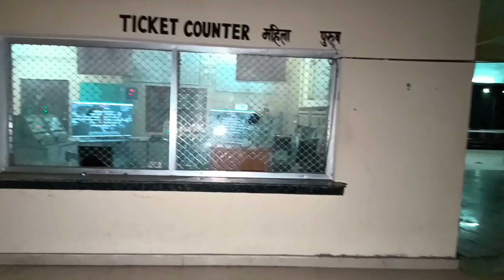Railway Track Ki Chudail 😱 Real Horror Experience ☠️Horror Story Hindi ! Bhutiya Kinnar Ki Atma 😱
Haunted Road
हॉन्टेड रोड
Storiesin Hindi
ghost Hauntedroad
Suspense Stories
Entertaining Videos
Hindi Stories
Horror Stories
Funny Stories

horror story
horror stories
scary sandwich
Bhoot ka video
shorts
ghost video
vaidehi jadhav bhoot
Kinnar ki atma
Kinnar kaise paida hota Hai
Bhatkati kinnar ki atma
Bhoot wala video
Haunted video
Haunted railway station
Haunted video
Purani haveli
Stri
YouTube video
Stri movie 2 video
Stri 2 movie video
Bhool bhulaiyaa movie 2 video
Haunted video viral
Munjiya
Munjiya tu
Shrapit Mahal
Shamshan Ghat ka murda
Insan Ghat
Shamshan Ghat
Kabristan ka video
Kabristan
Murta hua Jinda
Bhuton wala video
Bhuton ka video
Wanted video
Sunsan sadak
Sunsan road
Danger video
Danger horror video
Daravana video
Khatarnak video horror